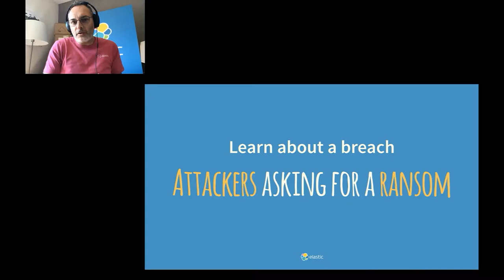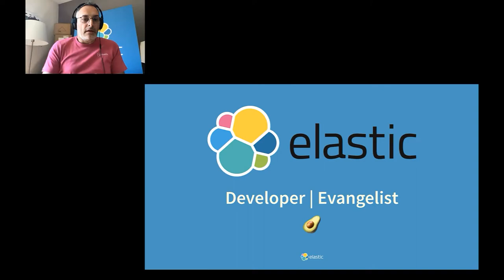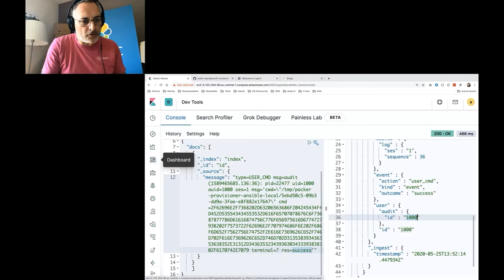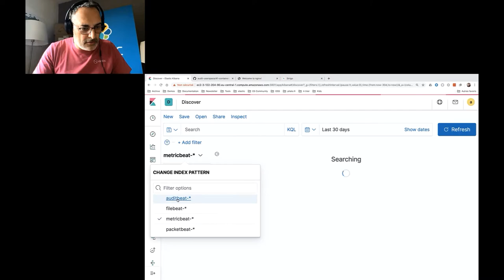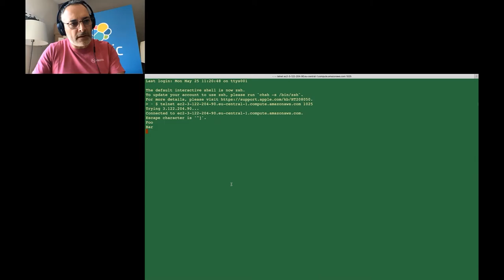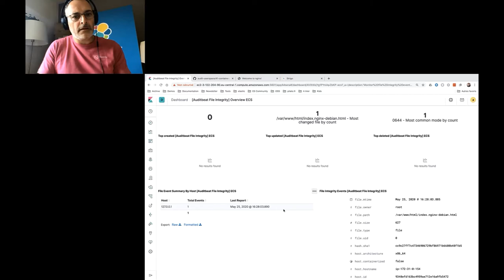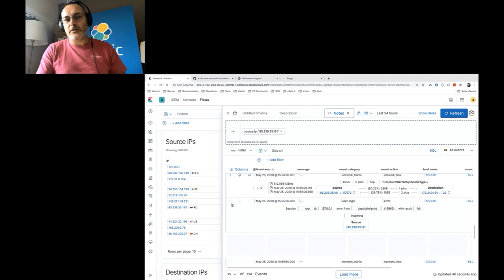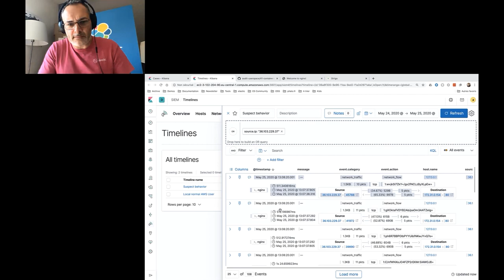stackconf online 2020 | Visualize Your Threats by David Pilato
Knowing what is going on in your environment is an important part of staying on top of security issues. But how do you capture relevant metrics and visualize them? One widely-used tool for that job is the Elastic Stack, formerly known as the ELK stack. This talk shows how to ingest relevant metrics from your network and hosts as well as how to easily visualize them to find suspicious patterns and behaviors. We will be also using the latest tool named SIEM.